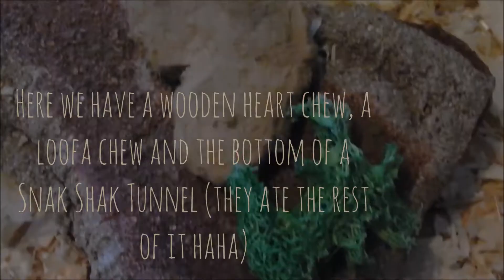Guinea Pig Cage Tour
Hello everyone!
I hope you enjoyed seeing a cage tour of the piggies cage they live in! :D

I'm not sure what my next video should be! Thanks!

Bye!